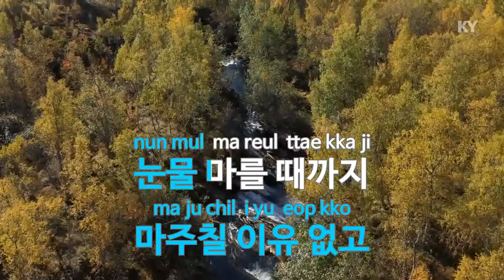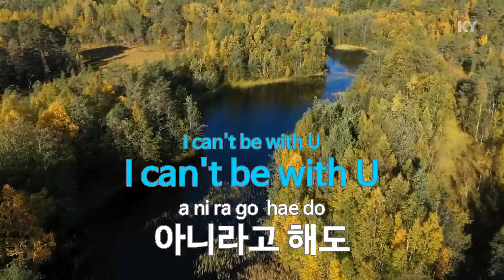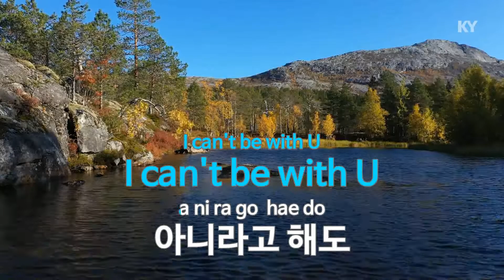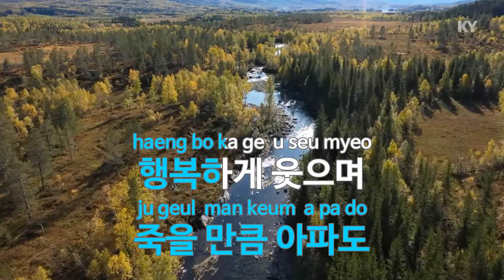죽을 만큼 아파서 - 엠티플(Sick Enough to Die - M-TIFUL) (KY.58876) / KY Karaoke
★ 곡 정보 ★
번호 : 58876
제목 : 죽을 만큼 아파서
가수 : 엠티플
작사 : 진짜사나이1,진...
작곡 : SE

Copyrightⓒkeumyoung